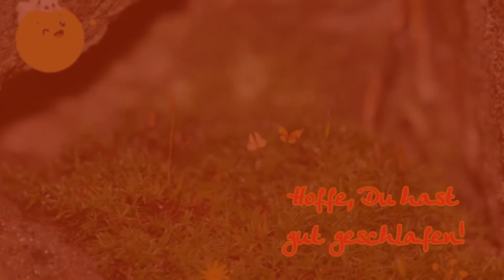Guten Morgen Neue Hoffnung für Dich 💛💚🧡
die Schönheit des Lebens - wünsche einen schönen guten Morgen!  🎀
Das Foto mit der Biene ist von Ariane Schuster - Das Leben ist unantastbar